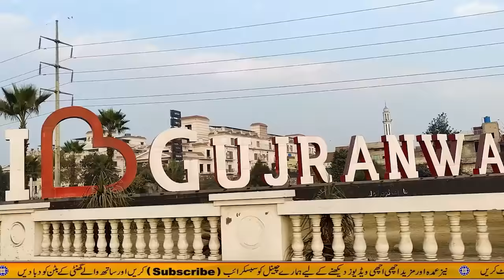Purchase Your Car in Just 2 Lacs Only | Lahore Car Market | Cars For Sale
FOR LATEST Business Ideas & Cheap Markets vlog
 ❤ Lahore markets vlog ❤
                       👇   ( توجہ فرمائیں )
ہمارا یوٹوب چینل سبسکرائب کریں کیونکہ " ہم آپ لوگوں کو امپورٹڈ برانڈز کی سستی سے سستی مارکیٹس کا وزٹ کرواتے ہیں۔ جہاں سے آپ با آسانی اچھی چیزیں خرید سکتے ہیں۔

نوٹ: اللہ تعالی نے ہر انسان کو عقل اس لیے دی ہے کی وہ اچھے اور برے میں تمیز کر سکے۔ ہمارا کام مارکیٹس وزٹ کروانا ہے ۔ ہم ویڈیو میں دوکاندار ، اشیاء با اشیاء ریت اس لیے پوچھتے ہیں ۔ کہ آپ عام مارکیٹ اور اس مارکیٹ کی قیمتوں میں واضح فرق کر سکے۔ اس کے بعد اگر آپ کو یقینی سستا لگتا ہے تو اس مارکیٹ کی طرف رجوع کریں۔

Name:
Adress:
Location

.Your Quries.